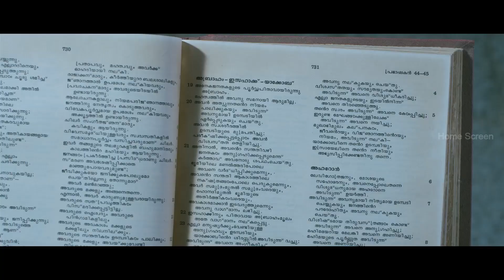Amen Malayalam movie | Scene 11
Amen Malayalam movie HD features Fahadh Faasil, Indrajith Sukumaran and Swathi Reddy. Directed by Lijo Jose Pellissery, produced by Fareed Khan and Shaleel Azeez (Executive Producer), music is by Prashant Pillai. Amen movie also features Kalabhavan Mani, Natasha Sahgal and Rachana Narayanankutty among others.

Solomon, who belongs to a band, is in love with Soshanna, who hails from an upper class family. The story spells how Solomon manages to win over all the obstacles to marry Soshanna.

Star Cast: Fahadh Faasil, Indrajith Sukumaran, Swathi Reddy, Kalabhavan Mani, Natasha Sahgal, Rachana Narayanankutty
Directed by: Lijo Jose Pellissery
Produced by: Fareed Khan and Shaleel Azeez (Executive Producer)
Cinematograhy: Abinandhan Ramanujam
Edited by: Manoj
Release Date: 22 March 2013